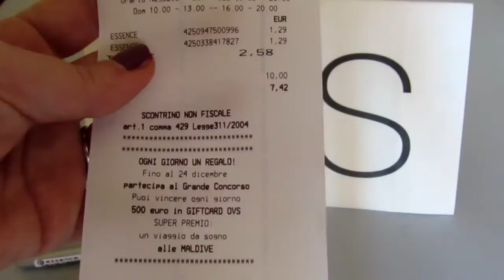Review & Swatches: Essence Lip Pencil / matite labbra